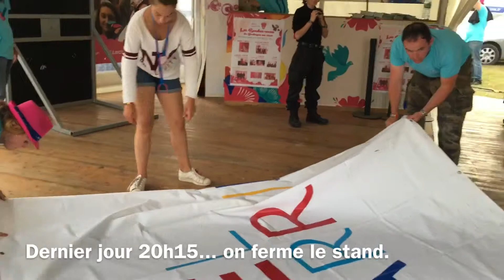Vieilles Charrues Jour 4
Festival vieillescharrues jour 4 avec le staff Bretagneaucoeur des Leclerc bretons. Au programme : les rencontres Label Charrues, les concerts de nos invités, les défis fous de Jean Alain terreur des festivaliers en recherche de goodies et le mystère résolu du désert de 18h.